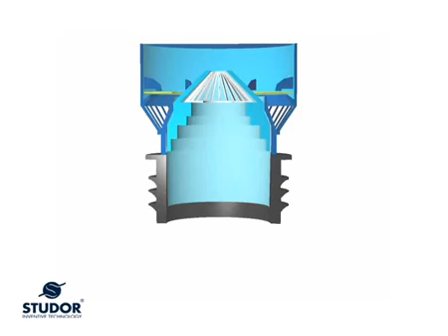Studor AAV animation